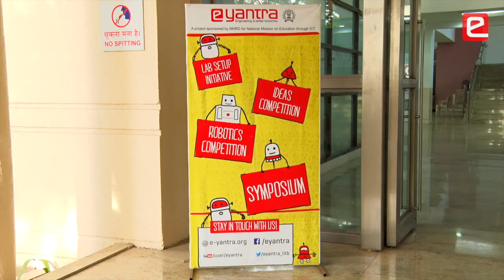How e-Yantra Robotics Competition is different from other competitions ?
e-Yantra Robotics Competition (eYRC) is a unique annual competition for undergraduate students in Engineering/ Science/ Polytechnic colleges. The competition has evolved over the years to include more number of teams by introducing different Tracks in the competition.
The e-Yantra Robotics Competition uses a Project-Based Learning (PBL) approach to impart

(i) knowledge on concepts in Embedded systems and Robotics
(ii) real-world problem solving skills and
(iii) hands-on learning.